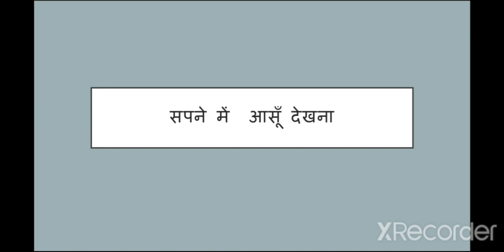सपने में आसूँ देखना या किसी और के आसूँ देखना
*cleam&dry